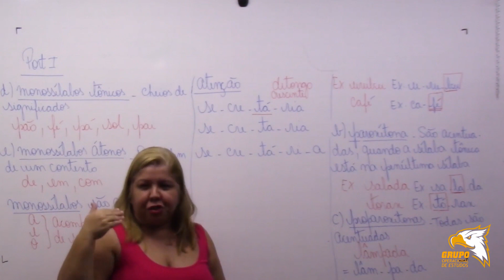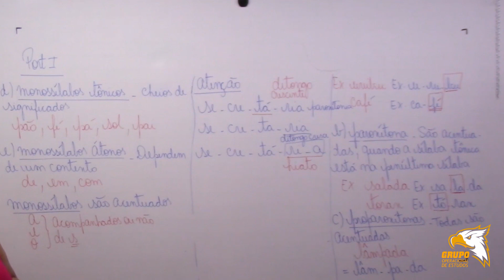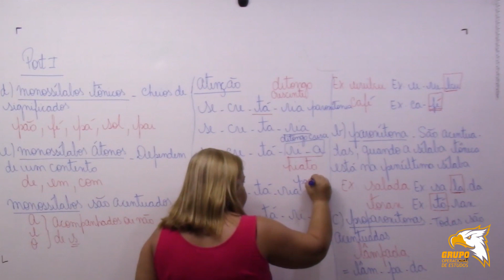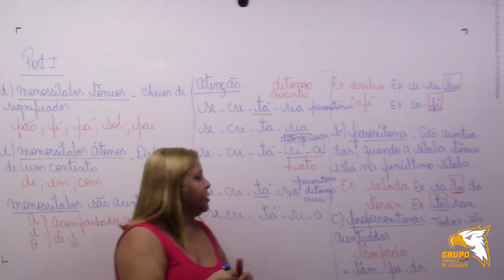PORTUGUÊS 1 FORMAÇÃO DE PALAVRAS PARTE 19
Estrada da Cachamorra, 350 – Bloco 1 / 424.